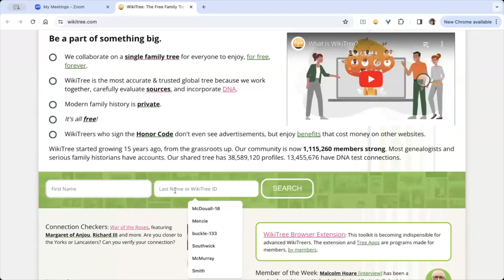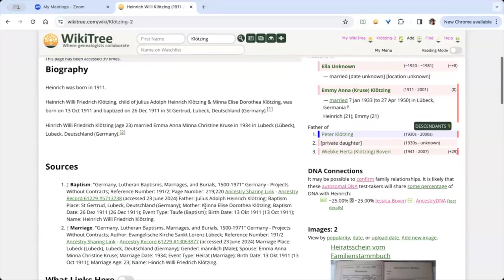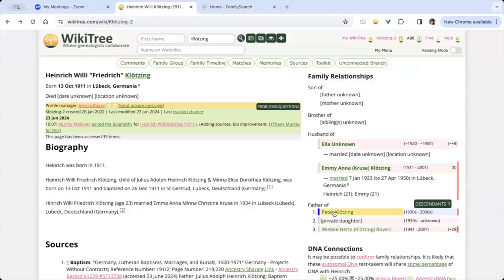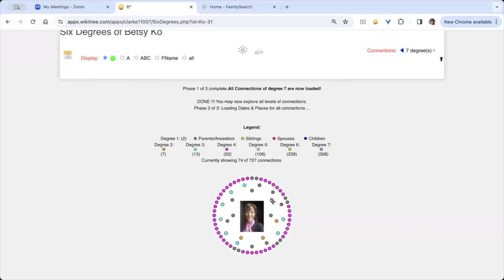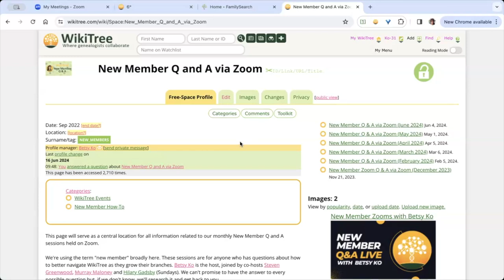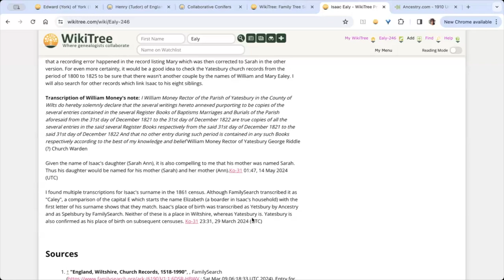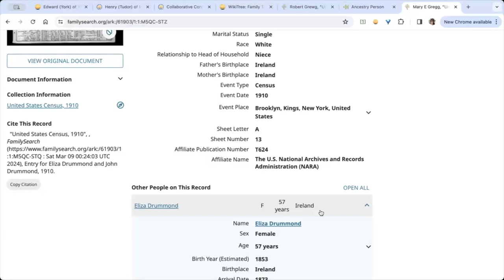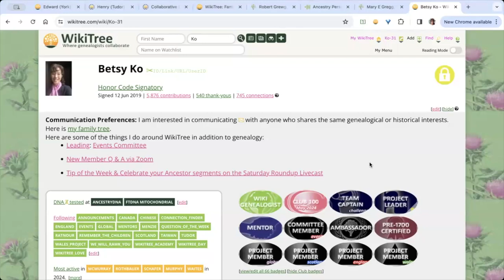New Member Q & A with @fluteroots 2 of 2 (June 2024)